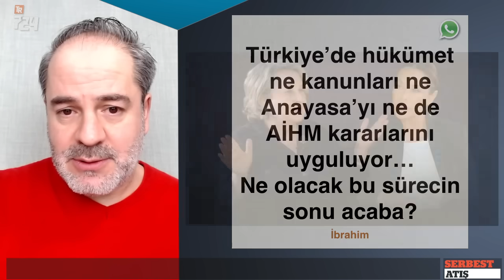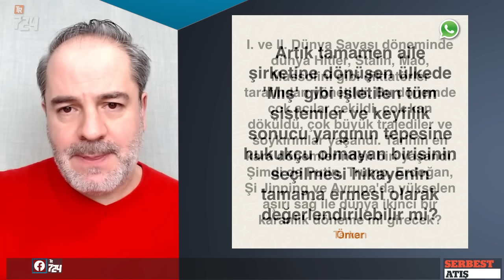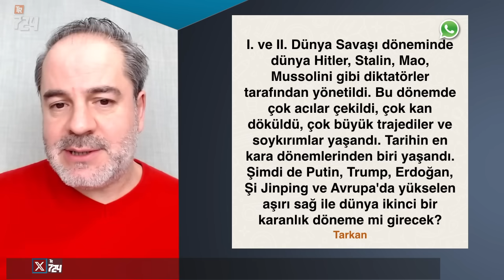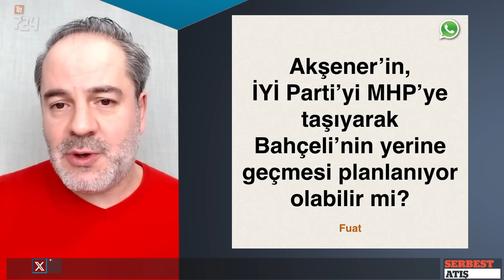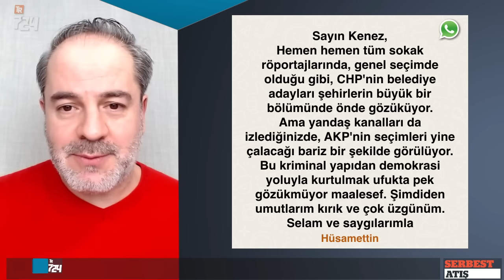Yıkılmadan düzelmeyecek! | SERBEST ATIŞ